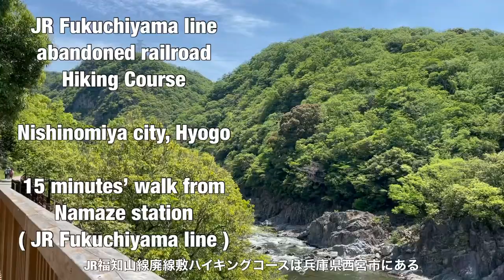Dead Track Hiking in Japan, Stand by me, walking on abandoned railroad and Ben E King episode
The last samurai visits a hiking course of abandoned railway in Nishinomiya city in Hyogo prefecture Japan.  It is called JR Fukuchiyamasen Haisenjiki Hiking course or JR Fukuchiyama line abandoned raiway hiking course.  The starting point is 15 minutes walk from Namaze station, JR Fukuchiyama line.  The course goes through Mukogawa canyon along Najio river.  It is so beautiful.  You go through 6 dark tunnels in the course.   The last samurai also talks about the movie, Stand by me and the wonderful memory with Ben E King.

0:00 Opening
0:42 Hiking
3:31 Stand by me
4:56 Ben E King
9:35 Ashiyu
10:09 Closing